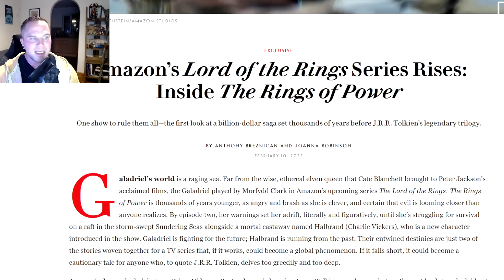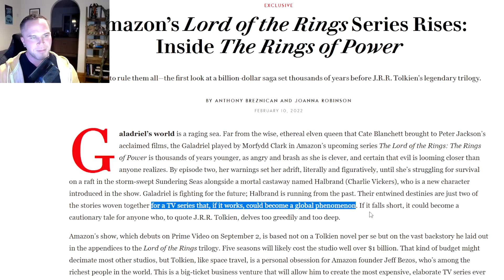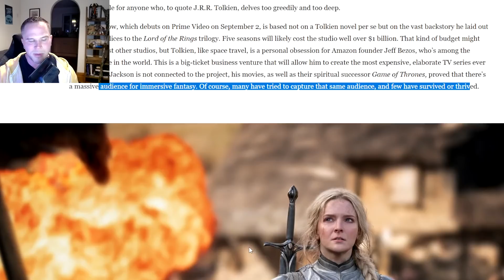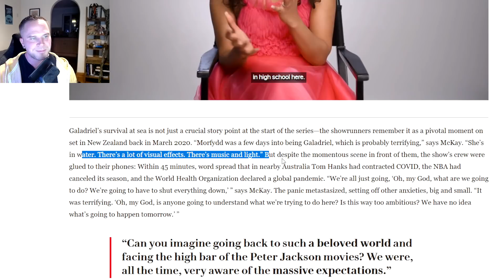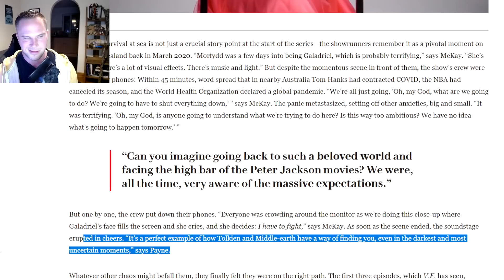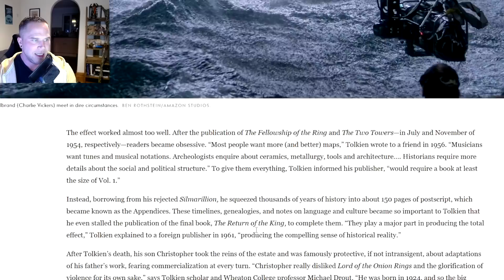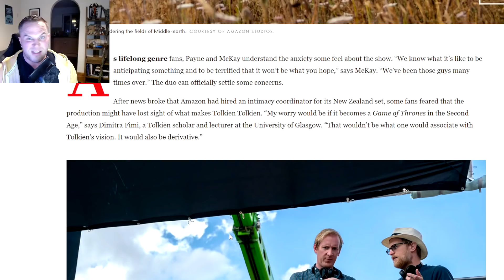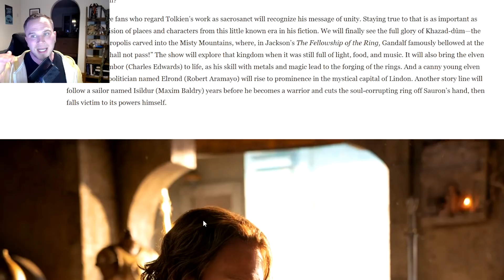FIRST LOOK The Lord Of The Rings The Rings Of Power